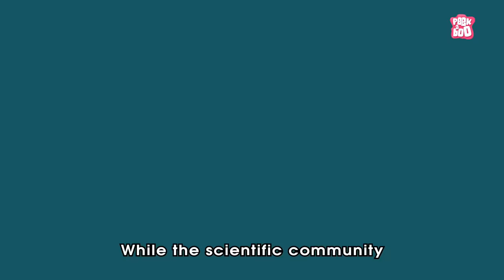Safety Measures For CORONAVIRUS | Coronavirus Outbreak | Pandemic | Dr Binocs Show | Peekaboo Kidz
Hey kids, in this video, Dr Binocs will explain, Safety Measures For Corona | Coronavirus | What is Coronavirus? | Coronavirus Outbreak

Credits -
Voice of Dr. Binocs - Joseph D'Souza
Creative Head/Director - Nitin Navale
Writer - Nitin Navale
Animators - Rupesh Hire, Sushant Hodage, Tushar Ishi , Raju Nikumbe, Prashant Bordekar
Co-ordinator- Rahul Kanade
VFX Artist - Aliasgar Kagalwala
Original Background Score & SFX - Jay Rajesh Arya
Sound Design: JRA Studio (Assisted By Vinay Acharya)